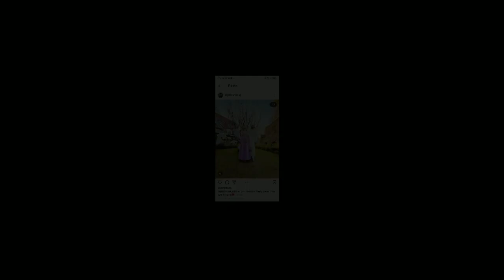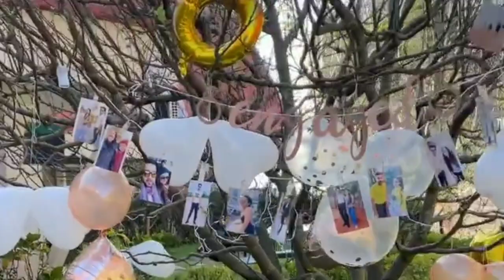Jyotika Dilaik और Rajat Sharma की हुई Engagement💍/ We Got Engaged /Jyotika and Rajat Sharma Together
Hello Friends.
     in this video you know about social media star video creator Jyothika unknown facts.
 इस वीडियो में आप जानेंगे ज्योति कर दीजिए की लाश की पूरी कहानी शादी जाने की उनकी पर्सनल लाइफ के बारे में सब कुछ |
    दोस्तों अगर आपको वीडियो पसंद आए तो वीडियो को लाइक से स्काइप शेयर और कमेंट करना ना भूले, फिर मिलेंगे ब्यूटीफुल स्टोरी के साथ |

This Video Is Dedicated For Jyotika dilaik And His Fans.